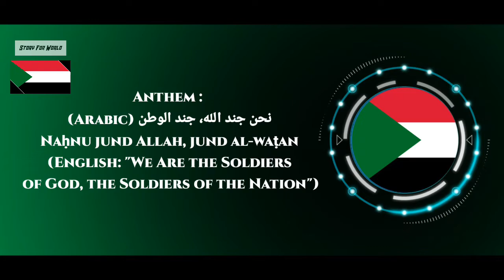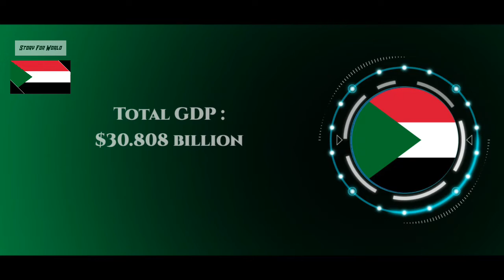সুদান 🇸🇩 - এই দেশের রাজধানীতে অবস্থিত একটি বড় ব্রিজ যেটা ১৯০০ দশকে ইন্ডিয়া তৈরি করেছে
দেশের নাম : সুদান
রাজধানী : খার্তুম
মহাদেশ : আফ্রিকা
প্রধানমন্ত্রী / প্রেসিডেন্ট : আবদালা হামদক
রাষ্ট্রীয় ভাষা : আরবি, সুদানিজ
দেশের সবচেয়ে বড় শহর : ওমদুরমান
জনসংখ্যা : ৪ কোটি ৪৫ লাক্ষ

world
education
bengali

⚠️আপনারা প্রতি
(M.W.F.)
M.- Monday (সোমবার) 5.00AM - 11:00PM
W.- Wednesday (বুধবার) 5.00AM - 11:00PM
F.- Friday (শুক্রবার) 5.00AM - 11:00PM